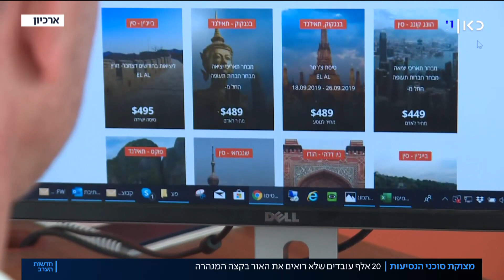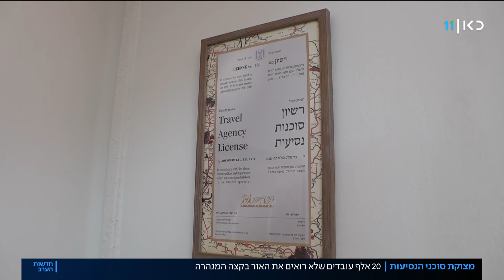"לא רוצה לסגור את מפעל חיי": המשבר של סוכני הנסיעות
כאן חדשות | כבר יותר מחודש שישראל חוזרת לשגרת קורונה זהירה אבל מי שנותרו סגורים, ולא ברור מתי ישובו לפעילות, הם משרדי הנסיעות ותעשיית הטיולים המאורגנים. יותר מ-20 אלף עובדים נמצאים בתעשייה שכרגע לא רואה את האור בקצה המנהרה. כתבתו של שרון עידן מתוך חדשות הערב 02.06.20